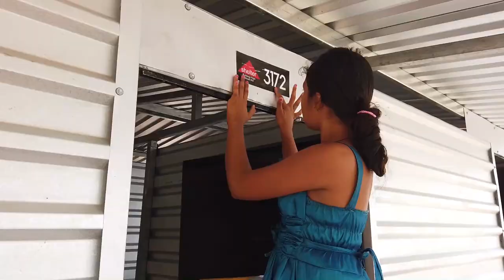Heartland Alliance Church El Salvador March 2019 Trip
Heartland Alliance Church March 2019 trip to El Salvador with Shelter Canada